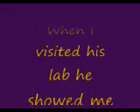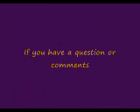Pulse DC Motor secrets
This a phone conversation that I had with Bob, he told me secrets that he discovered on pulse DC motor.